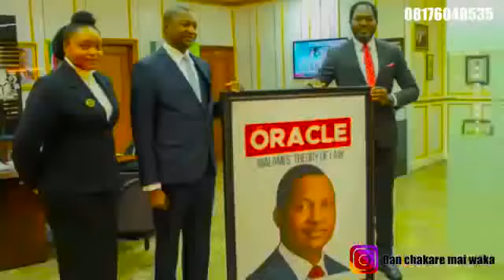YAYI MATA KISS 💋 hannafi rabilu Musa ibro shida budurwar sa